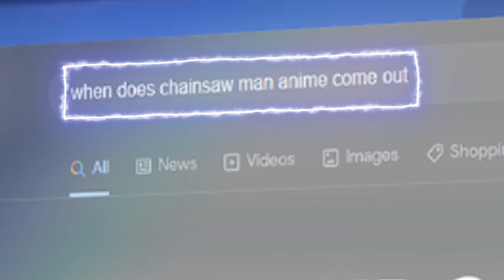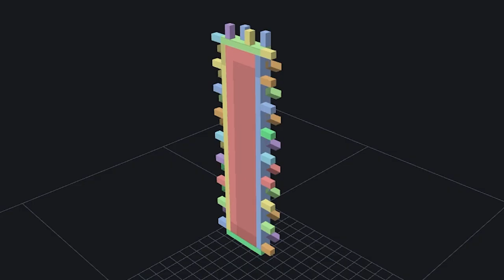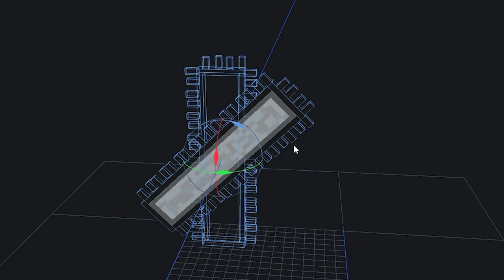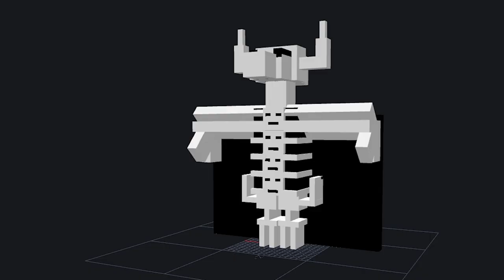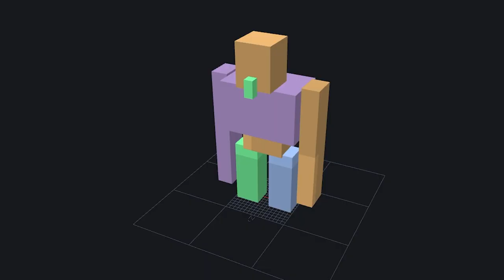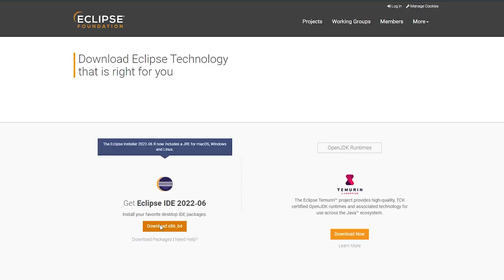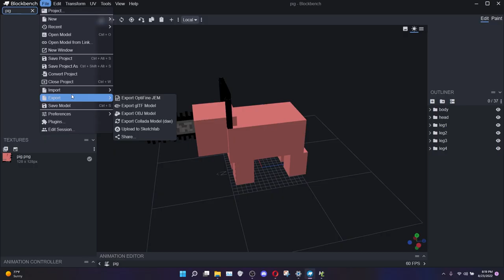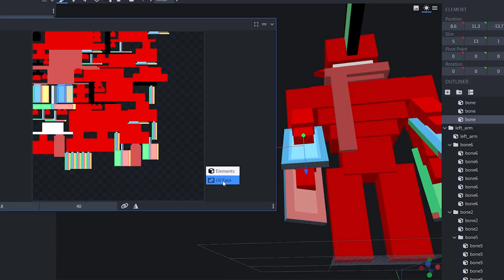Noob programmer codes Chainsaw Man in Minecraft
The chainsaw man anime is coming and new Manga chapters are already dropping. So I decided to code a chainsaw Man mod. It can't be that hard...right?